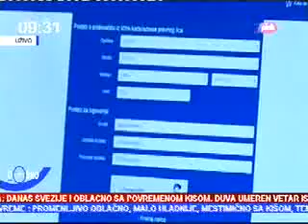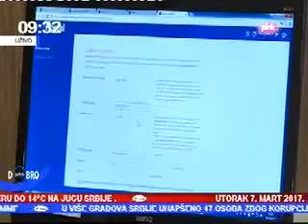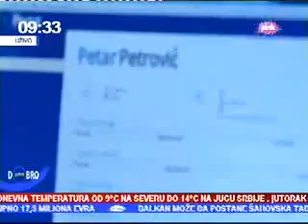O elektronskoj parking karti - TV Pink, emisija Dobro jutro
JKP “Parking servis” uveo je novu uslugu kupovine povlašćene parking karte elektronskim putem. Stanari i pravna lica, koji ispunjavaju uslove za dobijanje mesečne povlašćene parking karte (PPK) u okviru zonskog sistema parkiranja, od danas imaju mogućnost da je dobiju i produže, bez dolaska u poslovnice “Parking servisa”.